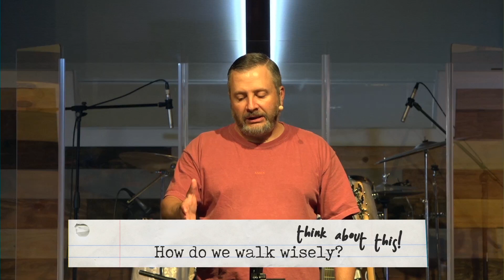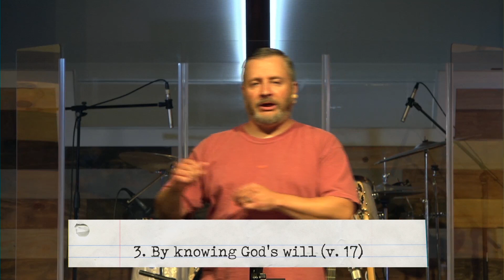Happy Fathers Day! | Sunday Worship Experience at Southside Dover | June 21, 2020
Have you made a decision today for Jesus? We would love to celebrate with you, pray for you, and help you move forward for Him! Let us know

Worship Experience Feat. Stedfast:

Glorious Day
Prevail
Overcome

"Fathering Wisely" - Message by Pastor Chris Kondracki

Do you know someone who can't access the internet to join the Worship?